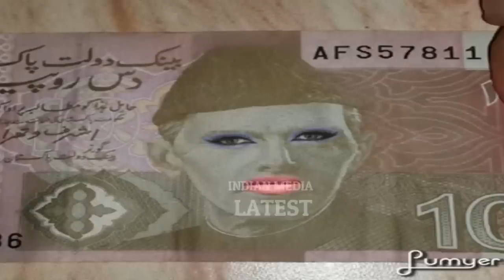The aspirations of Pakistanis were dashed 😜 | crying fiza khan | india vs pakistan